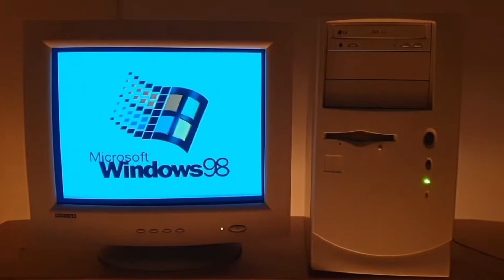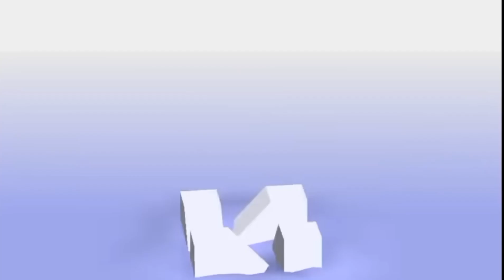Internet yamero Internet copilation